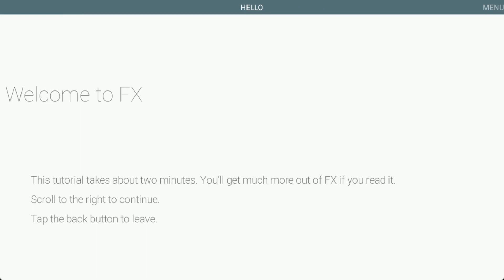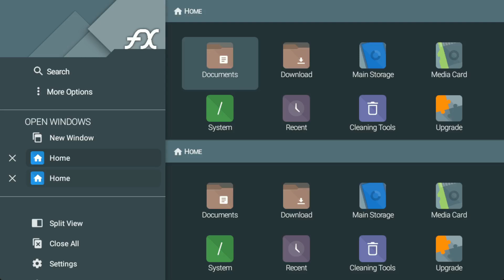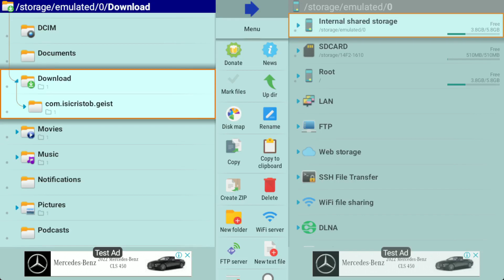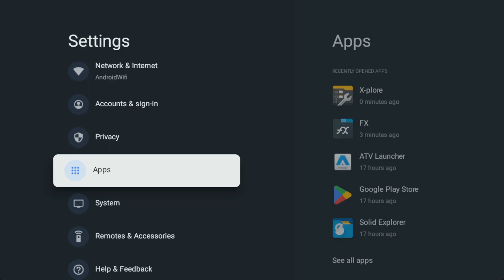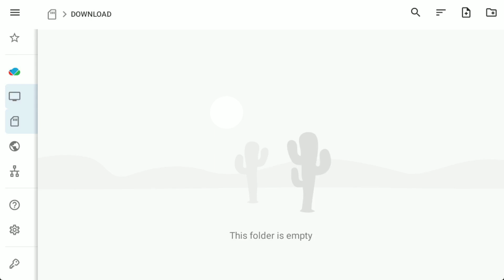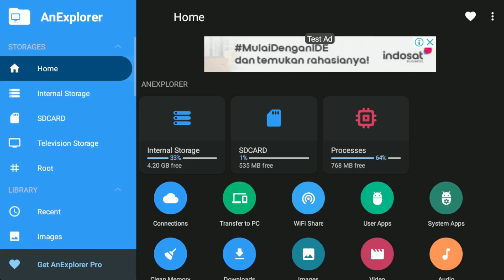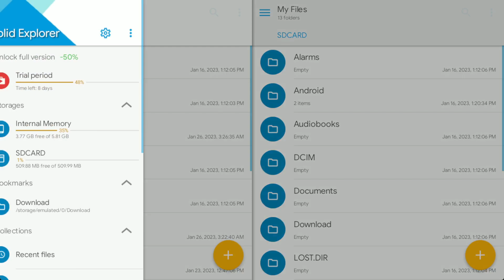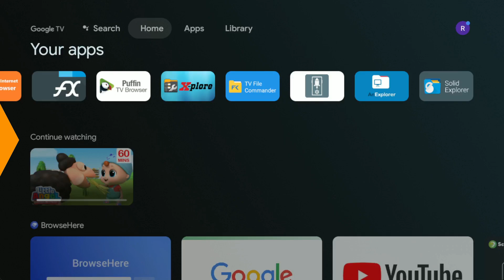Review 5 File manager di Google TV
Kali ini akang mau sharing 5 file manager yang ada di google tv agar menjadi referensi kamu dalam memilih file manager yang tepat